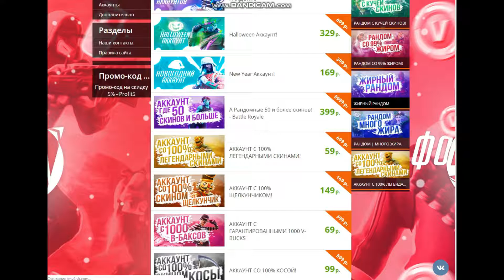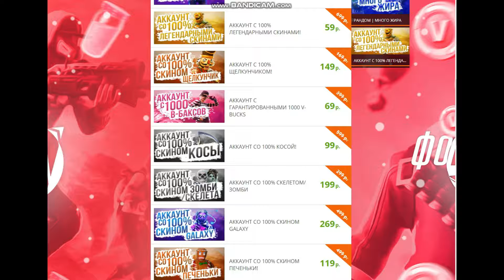CONCURS!!! Pentru accounturi de Fortnite!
Pentru participarea la acest concurs cititi regulile:

1.Abonativa la acest canal.
2.Sa dati like la toate videourile.
3.Sa scrieti un commentariu cu o retea de socializare
Finisarea concursului va fi dupa ce se va stringe la acest video 10 liki-uri
SUCCES :)